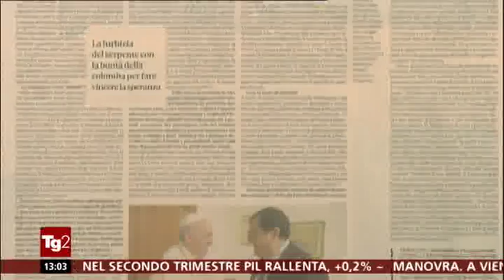predica quotidiana papale molto retorica e stereoTIPistica - dal TG2 07 09 2018 - cose SUPER-ovvie